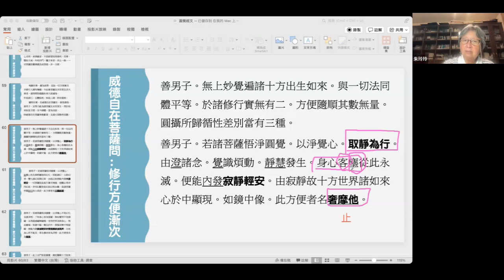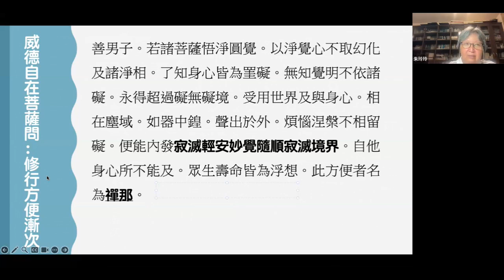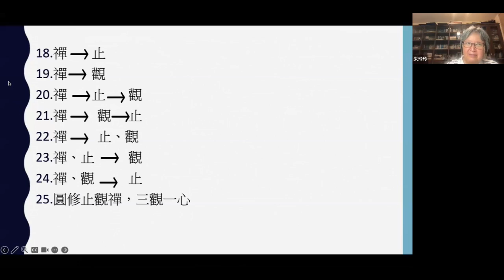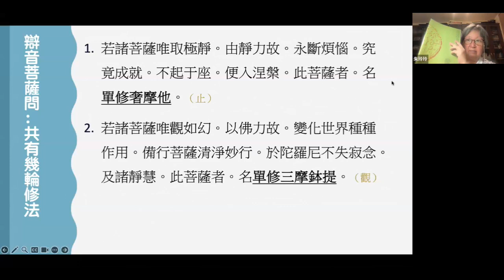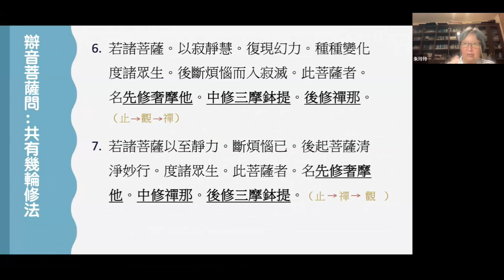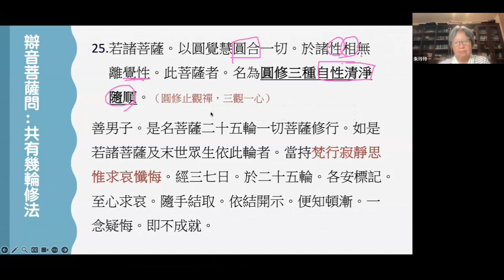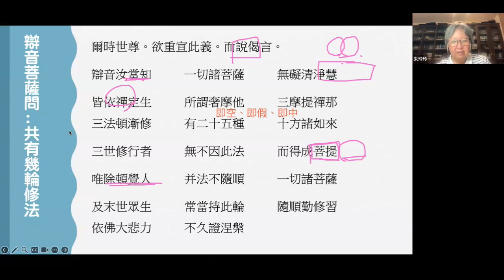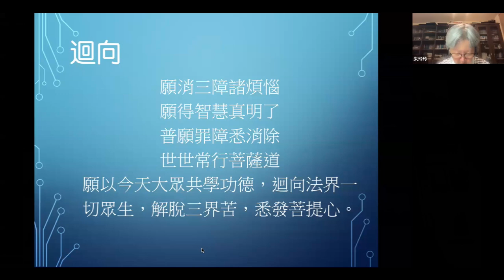圓覺經導讀 第13回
北投二讀書會
授課者：朱玲玲老師
日期：2024/7/26